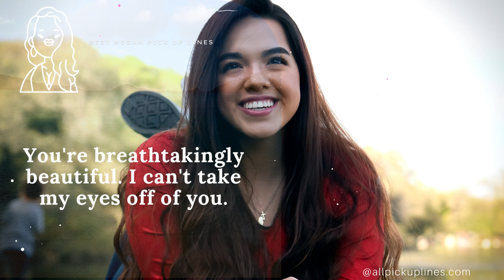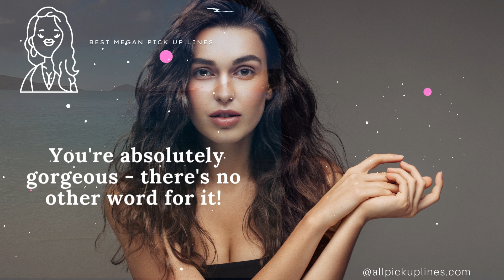Pick Up Lines | Pick Up Lines 2022| These are the BEST Megan Pick Up Lines - Guaranteed to Work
1. I’d like to get to know you better… mind if I walk you home?

2. Are you tired? Because you’ve been running through my mind all day long.

3. On a scale from 1 to 10, you’re a 9 and I’m the 1 you need.

4. I must be in heaven because I’m looking at an angel.

5. Do you believe in love at first sight or should I walk by again?

6. If you were a booger, I’d pick you first.

7. Are those space pants?

Video composed by @Annie Rosy
Music and pictures are Licensed